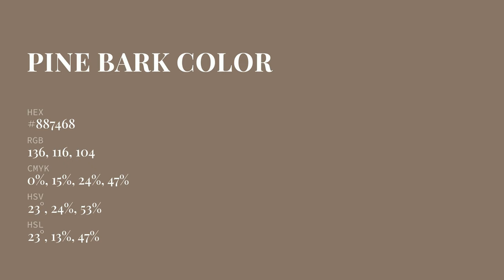Pine Bark color #887468 hex color - Brown color - Cool color 887468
What color is Pine Bark ? #887468 hex color - Brown color - Cool color 887468

Hex #887468 Color Code is also known as Pine Bark color.